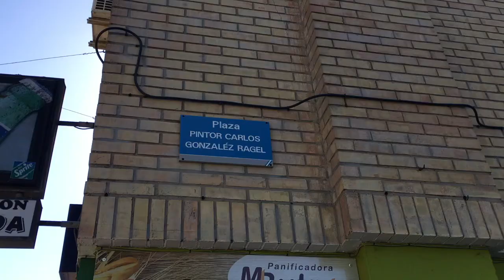En la ciudad olvidada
BarrioaBarrio La campaña llega a la barriada del 'Mopu', una de las más empobrecidas y con mayor tasa de paro de España. Reportaje completo aquí